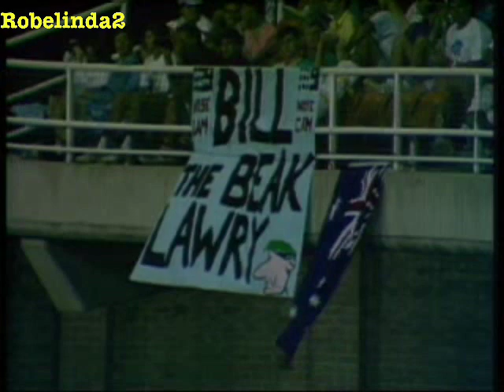Javed Miandad fights with Australia after LBW